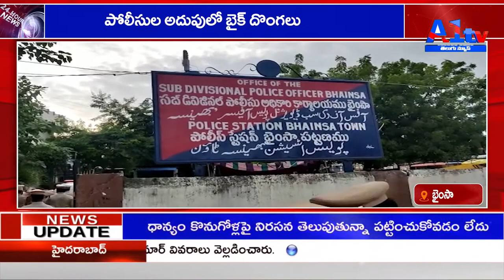|| భైంసా పోలీసుల అదుపులో బైక్ దొంగలు || A1 TV TELUGU ||